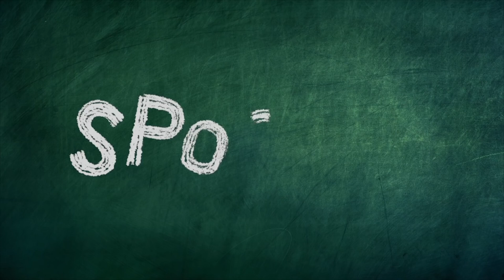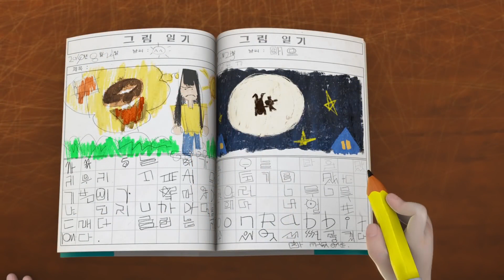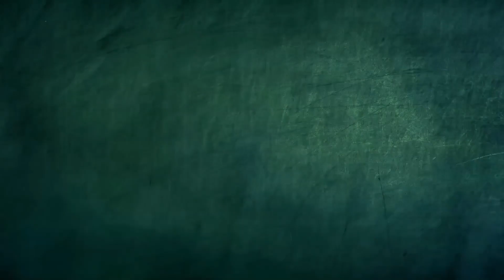Frankie's Stealing All The Food! | Spookiz | Kartun Lucu